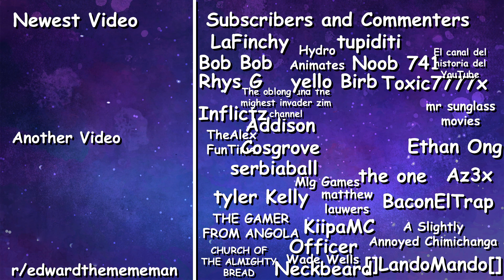Europe Battle Royale | EarthRoyale #5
bri'ish

Edited using Adobe Premiere Elements 2020
Thumbnail made with Adobe Photoshop Elements 2018
Music supplied by Adobe Premiere Elements 2020 - The Flux